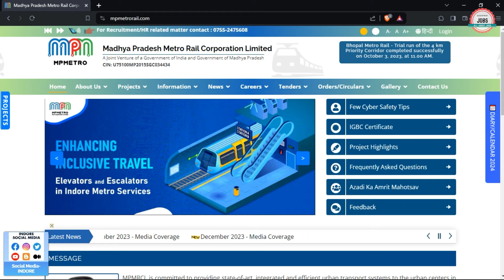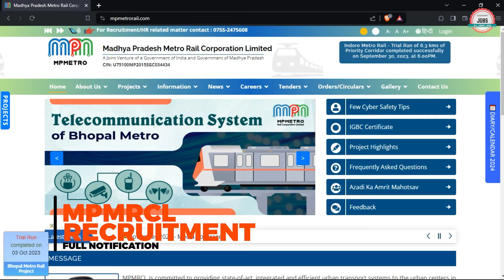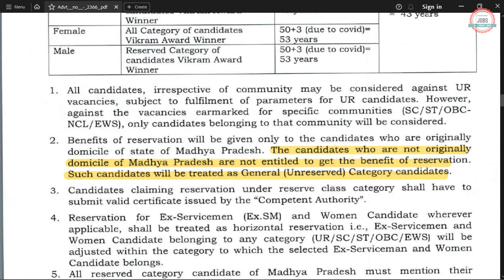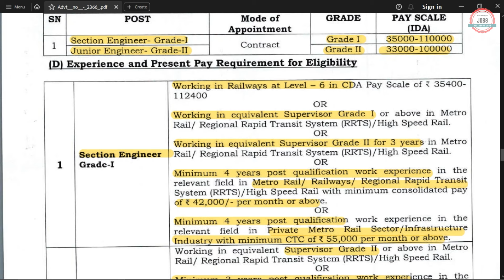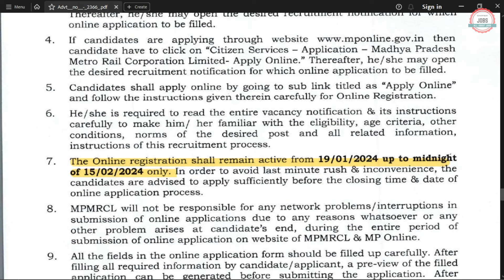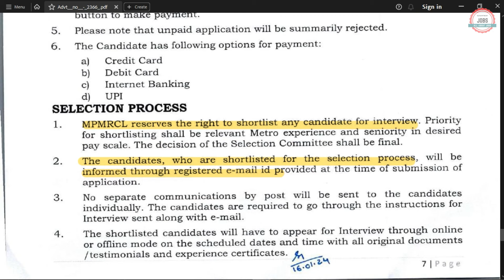MPMRCL Recruitment 2024|CTC ₹13LPA|MPMRCL JE Recruitment 2024|Junior Engineer Vacancy 2024|Govt Jobs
Rail India Technical and Economic Service Limited (RITES Ltd) has Inviting Online Application Form for the Recruitment of Assistant Manger. Those candidates are interested in the following process of RITES Recruitment 2024 For Civil Engineers & complete the required eligibility criteria can watch the full video and Apply Online for Ministry Of Railway Vacancy 2024

🟡 Buy Books:-

rites recruitment 2024 for civil engineers
rites am recruitment 2024
rites assistant manager recruitment 2024
rites engineer recruitment 2024
rites junior engineer recruitment 2024
rites je recruitment 2024
rites je vacancy 2024
rites railway je recruitment 2024
rites psu recruitment 2024
rites vacancy 2024
rites new vacancy 2024
rites recruitment notification 2024
rites railway vacancy 2024
rites notification 2024
rites recruitment 2024 form fill up
rites vacancy for mechanical engineer
rites jobs vacancy 2024
Ministry Of Railway Recruitment 2024